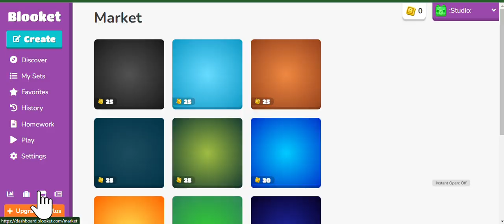I Just Got The Green Gummy Bear ON HALLOWEEN!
i unlocked this at school, posted at home.